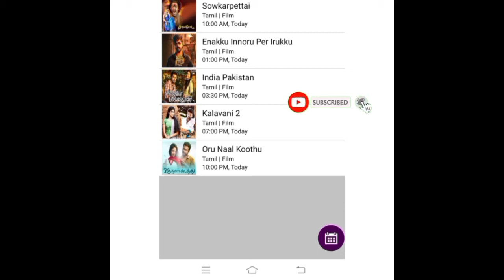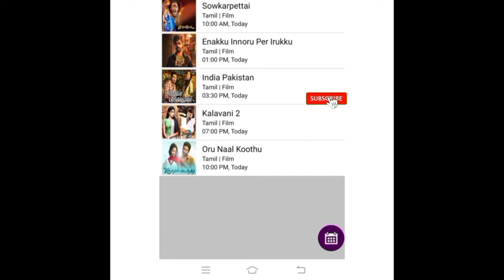30.01.2021 Saturday TodayMovies Zee Thirai